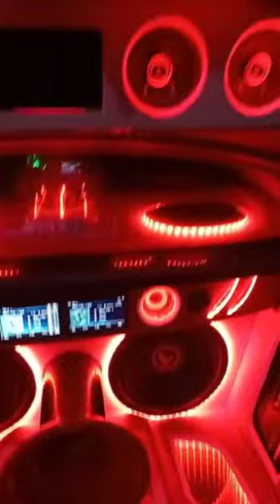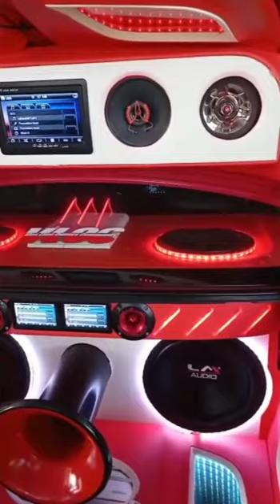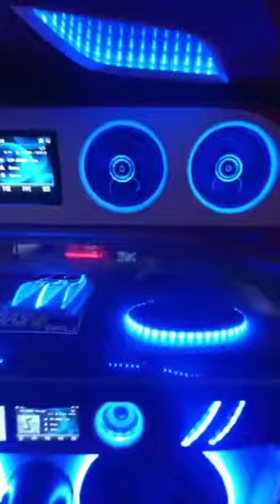Vios Limo modifikasi custom audio horeg!!!! {{ kumpulan vios modifikasi custom mantap }}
Halo guys berikut adalah rangmuman video vios limo modifikasi dan custom juga audio pokoknya keren!